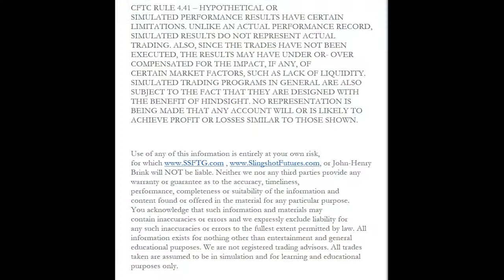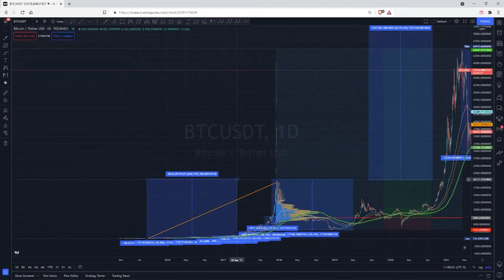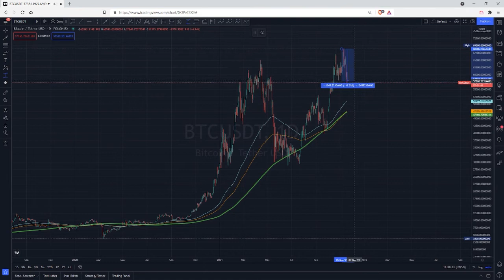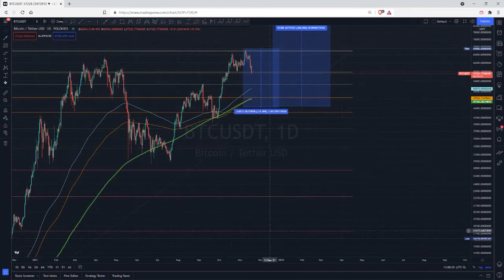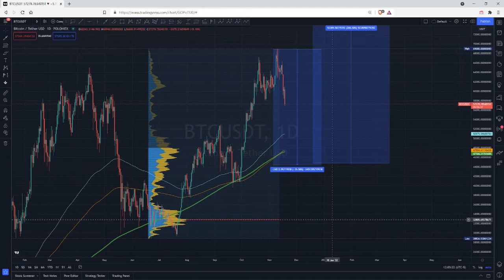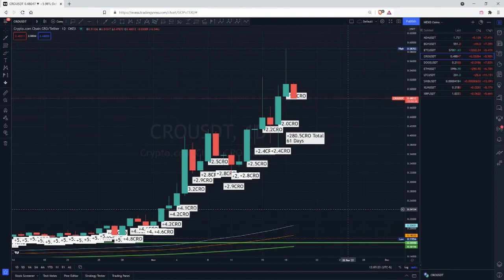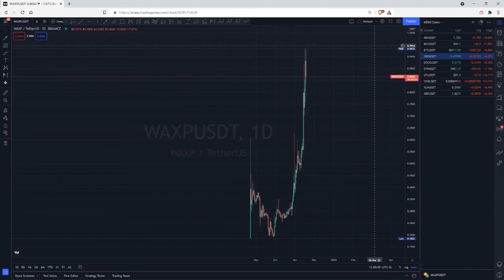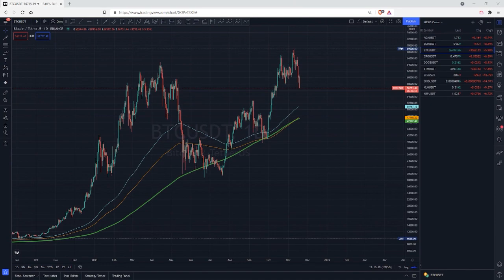Bitcoin outlook +Extra coins to keep an eye on! | Learn To Day Trade Emini Futures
Applications:
Futures Trading: NinjaTrader
Stock Trading: SpeedTrader
Video/Photo Editing: Adobe Creative Cloud
Recording: Streamlabs+OBS
Eye Strain Reducer: F.Lux
Window Management: Winsplit Revolution
Webinars: Zoom

Computer:
6x Monitors
2x GPU
Mouse Bungee
Mouse Pad
Boom Arm